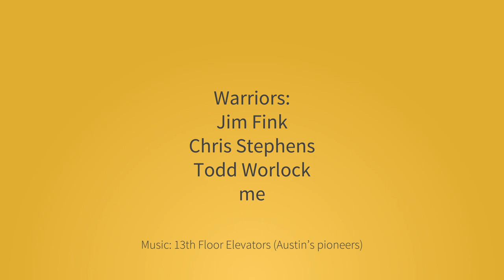Southside BBQ & The Texas Boot Company: before/after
Shot on Sony FS700 picture profile 7.
Edited in Premiere Pro & After Effects.
Graded in Speedgrade.